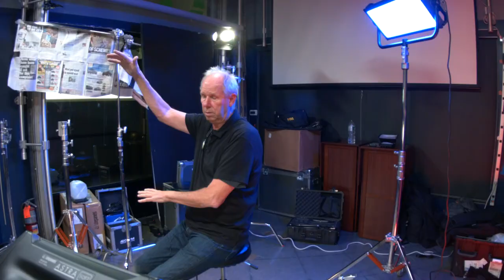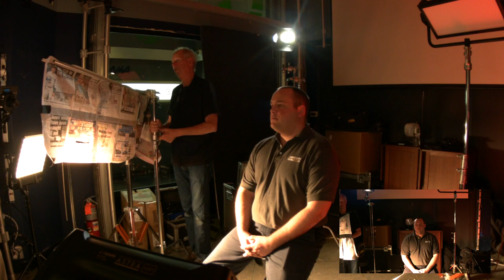Lighting Technique & Technology with Pat Grosswendt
Pat Grosswendt (Lighting Director and co-founder of Litepanels) will present a Masterclass on lighting technology and technique. He will add a special focus on the best ways to maximize the functionality of the new Astras and 2x1 Gemini, with his own special tips and tricks. At the end of the session, there will be time for a Q&A, where the audience will be encouraged to ask their own questions about ways they can improve their own lighting craft.